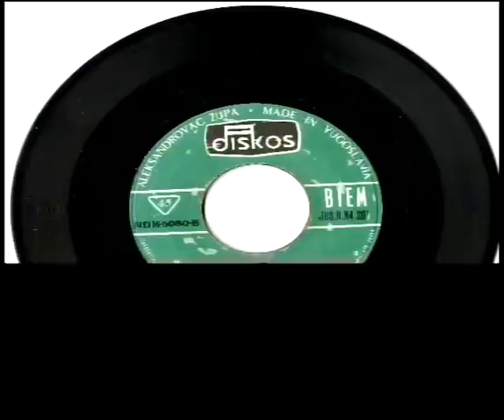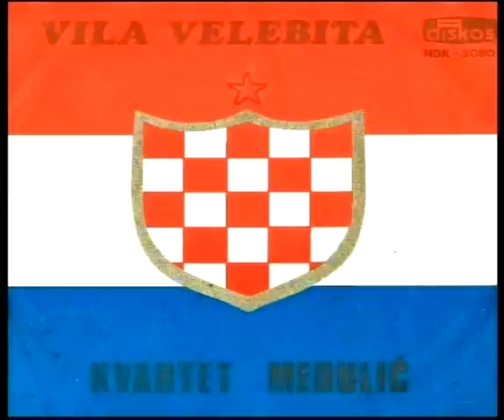VILA VELEBITA - KVARTET "MEDULIĆ"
ZANIMLJIVO, PLOČA JE SNIMLJENA U SRBIJI U ALEKSANDROVCU U SRPNJU MJESECU 1971. A  BILA JE ZABRANJENA.